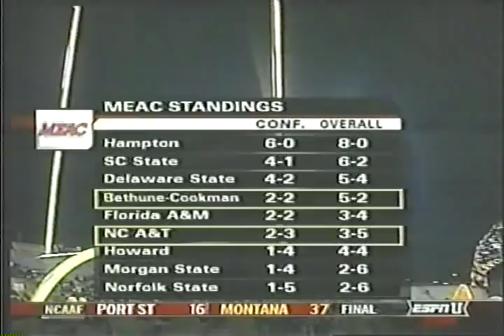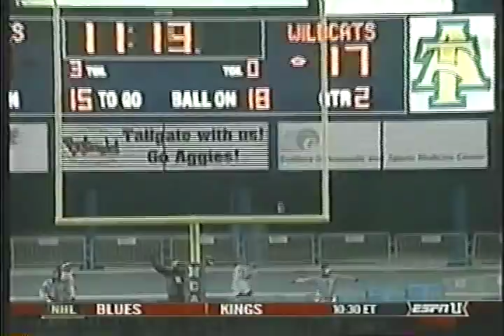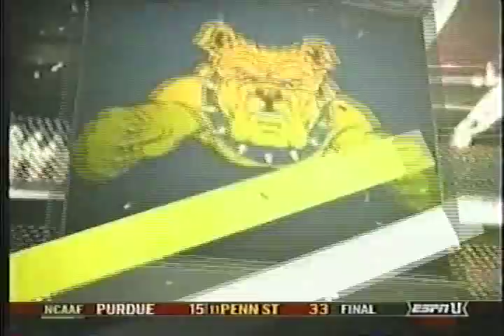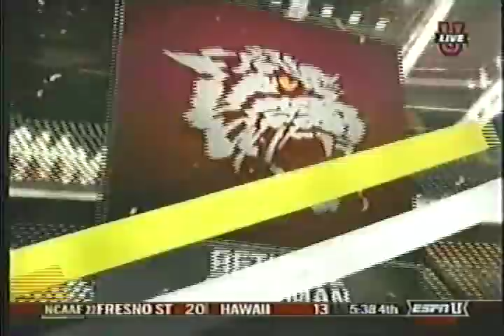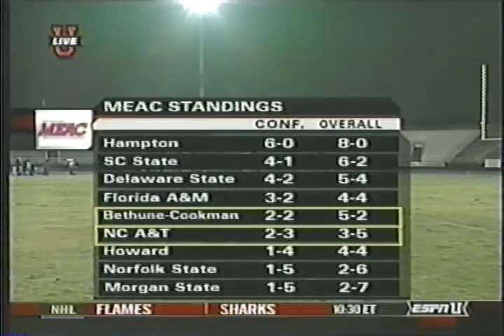2005 MEAC Football: Bethune Cookman vs North Carolina A&T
October 29, 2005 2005 MEAC Football: Bethune-Cookman Wildcats vs North Carolina A&T Aggies.